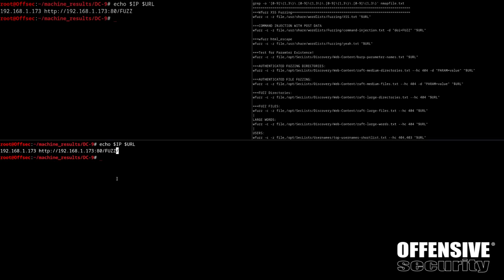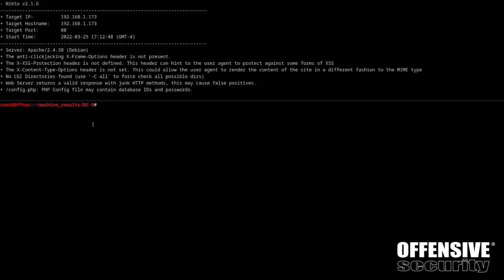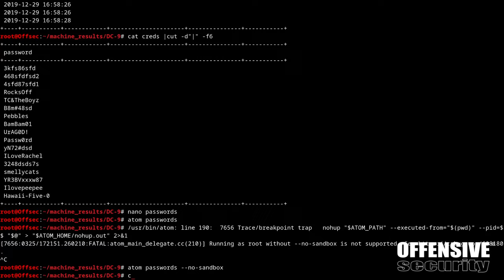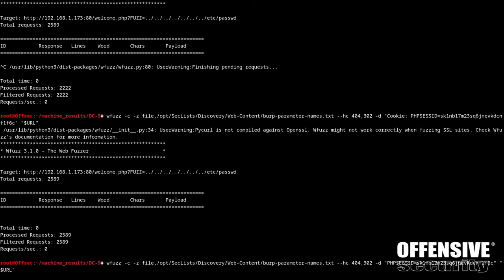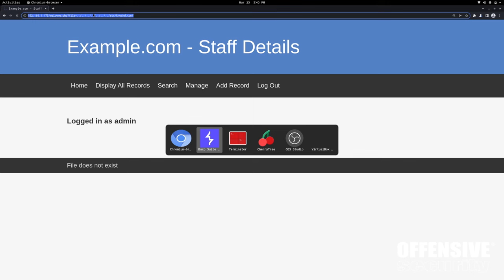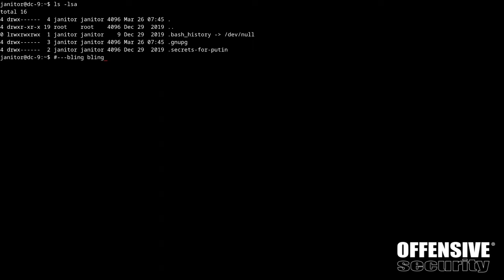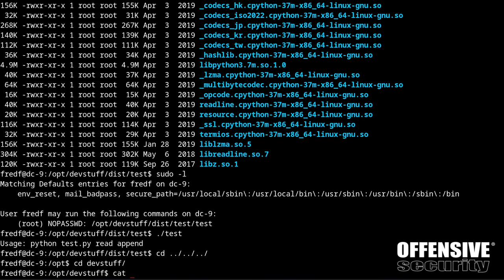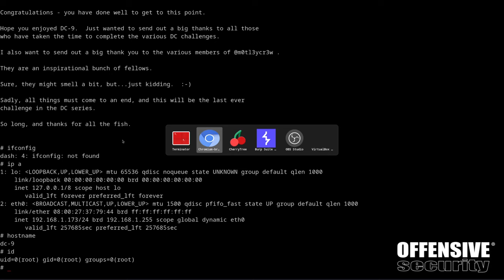DC-9 Walkthrough with S1REN!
Join S1REN with a walkthrough on the machine DC-9 from VulnHub.